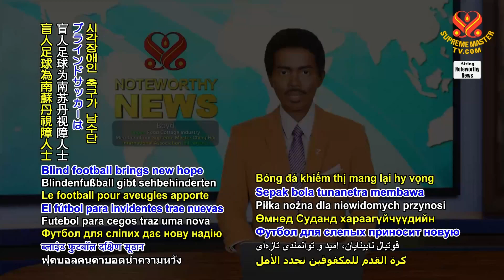2093 NWN 4 football unites visually impaired people in South Sudan 1080p